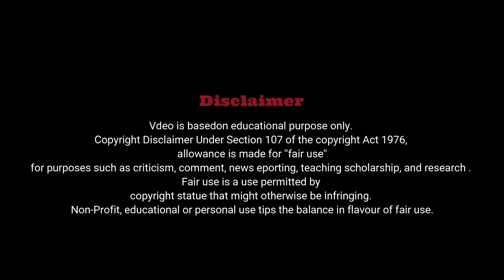BABA KI AAKHRI SAASE 😭😭 || LOVE YOU ZINDAGI || STORY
HI GUYS
THIS Video is based on pandemic situation what hospitals n dr. do with the patient .
n plz comment dwn n tell what u think guys .

video edit : Dinesh Titare

Social Media Platforms  @Melody Talks